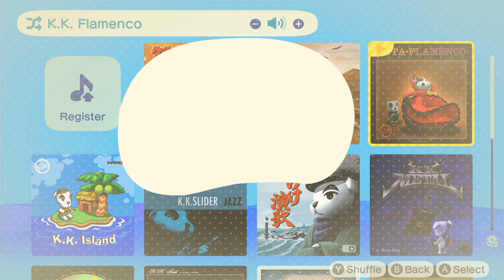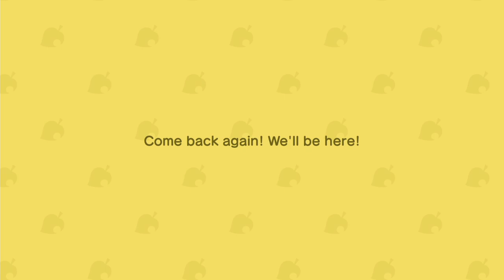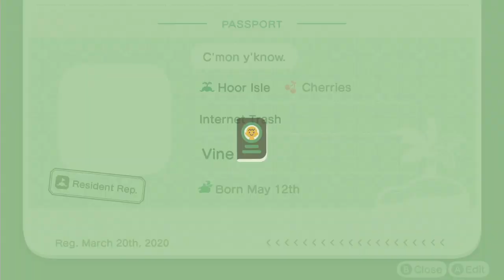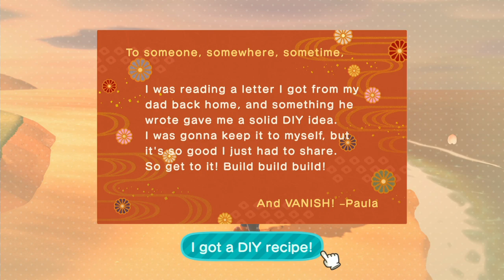[Vinesauce] Vinny - Animal Crossing: New Horizons (PART 18)